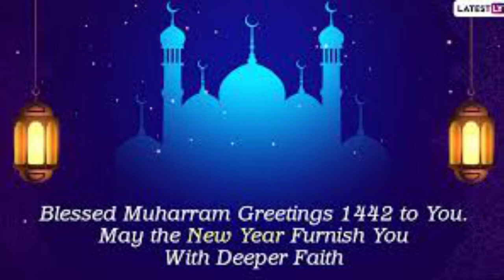Happy New Islamic Year 2020 ❤️ Happy 1442 Hijri Year ❤️Have a blessed Muharram❤️By Rania Diy Craft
The first month of the Islamic calendar, Muharram is one of the holiest months for Muslims around the world. Muharram means ‘prohibited’. This sacred month of the Islamic Lunar calendar consists of around 354 days. On the first day of Muharram, Prophet Muhammad had migrated from Mecca to Medina. During the month of Muharram, Muslims around the world do not take part in any warfare. They remember their great leaders who did significant things for the common people and saved their lives in the past. As a part of the celebration of the Hijri New Year,

❤️. Wishing you and your family a very delighted New Year.

❤️. Sending you prayers for your and your family’s well being. Happy Hijri New year.

❤️. May all the praises and thanks be to Allah to whom belongs all that is in    heavens and in the earth. Have a blessed Muharram.

❤️. Allah bless you with the Muharram 1442 greeting to you.

❤️. I wish you the “ISLAMIC YEAR”. Happy new “ISLAMIC YEAR 1442 HIJRI”

❤️, May GOD Create This year Full Of Happiness. Joy Goodness And Security Of All Muslim Members. And Forgive Our Past Sinc. SUM AMEEN. Remember The Muslims Who are In Hardships In You Are Prayers…!!!

2 - Give me your likes ❤️